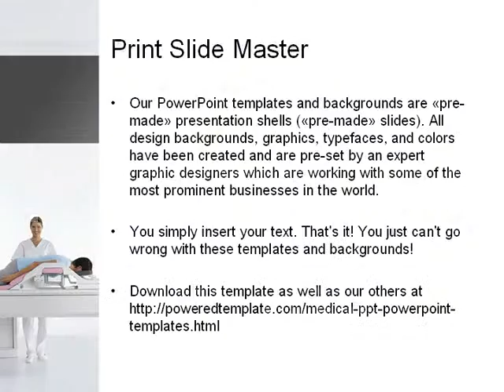Full Body Scan PowerPoint Template by PoweredTemplate.com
Full Body Scan PowerPoint Template for presentations.